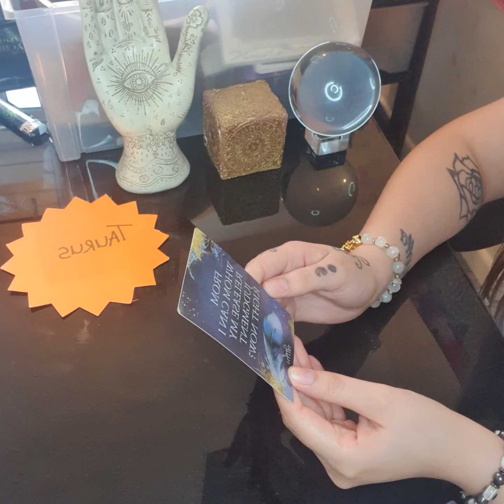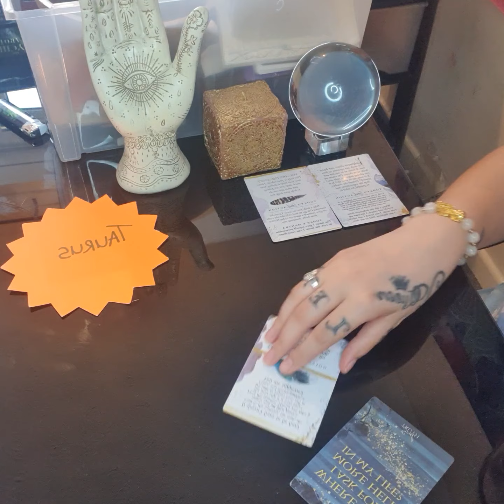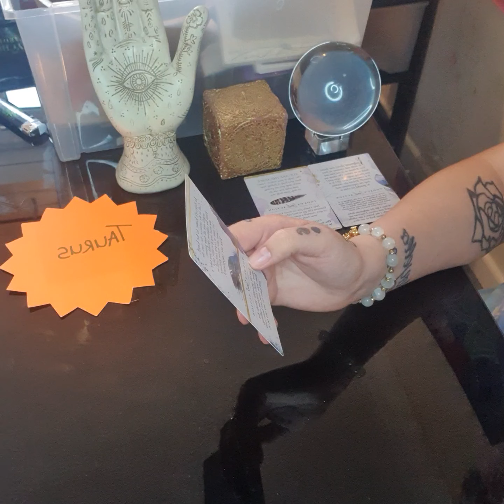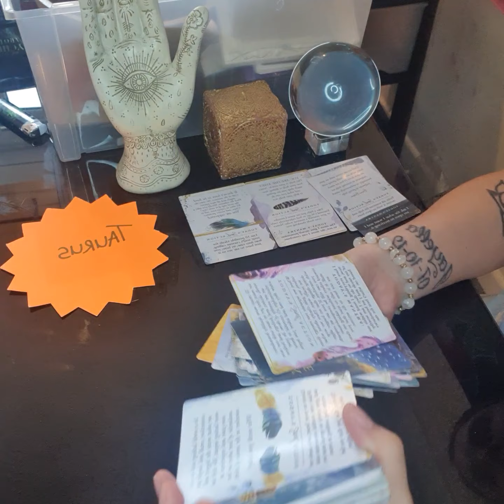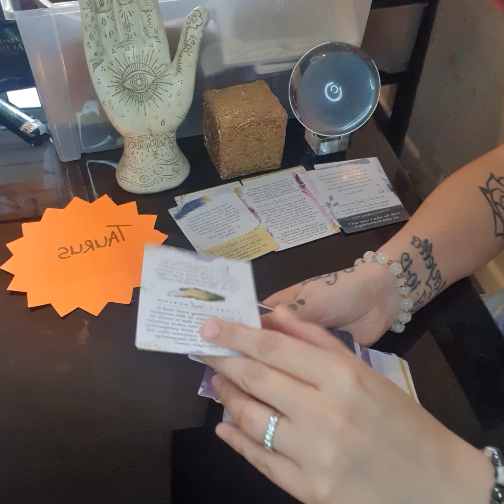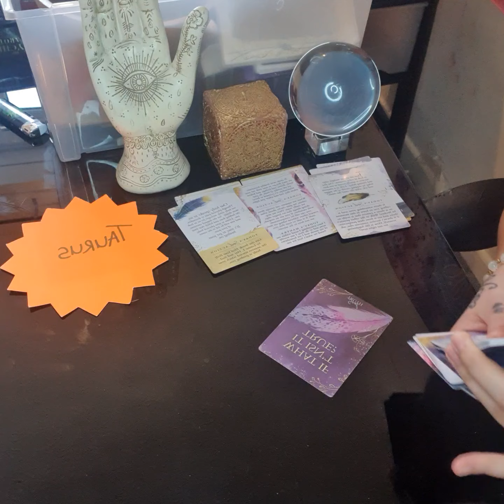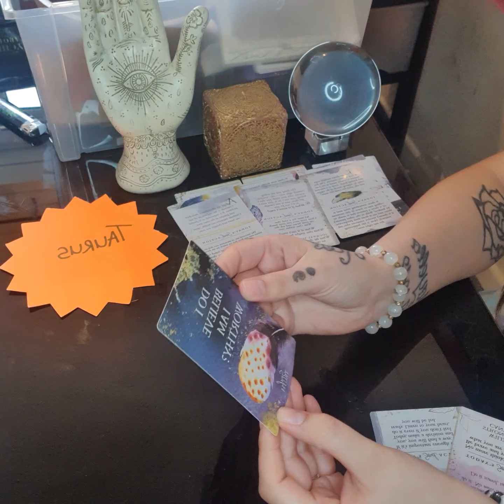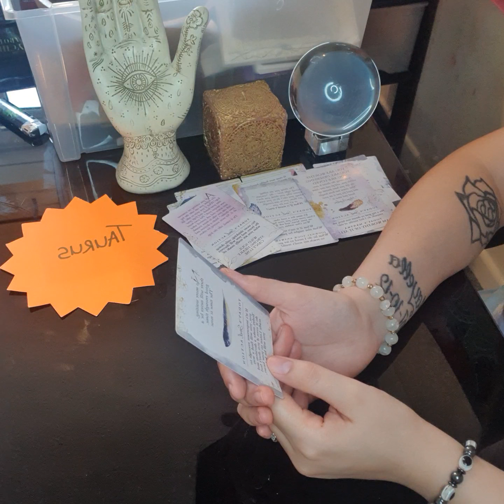Taurus Soul Truth Reading